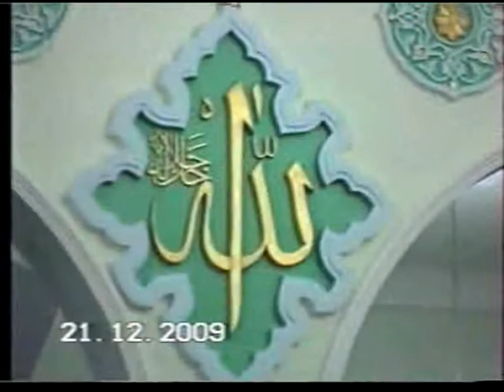Hacı Nuhbala - "Yaxşı dost" haqqında-2, Mühərrəmlik ayı,"nardaranpiri.com"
Nardaran Rəhimə xanım (s.ə) ziyarətgahının Hüseyniyyəsi,